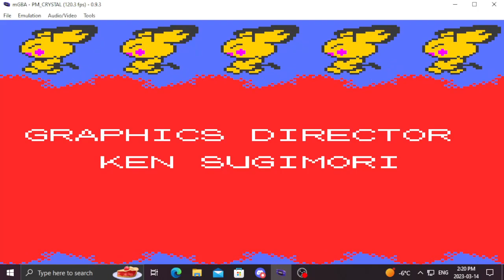Poke Zach Raises His Voice Over Pokemon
I really wanted to upload this because this reaction is honestly so funny without context. I'm still going to give context tho

This was the final hit on the final pokemon of the final battle in Pokemon Crystal, which I had beaten with only a Cleffa. This challenge was MISERABLE. I almost always had to overlevel for something and still require insane luck. Even in this battle I needed odds of about 1/256000 at best to win (this doesn't factor in a mandatory 3/20 chance against Blastoise and that 1/256000 chance battle allows for a hit from Snorlax and negating the 1/100 chance against Charizard if I do get hit by Snorlax. In reality the battle I got a battle thats about a 1/320000 chance). That battle alone took me 42 hours over 3 days (I literally grinded 14 hour days for 3 days)